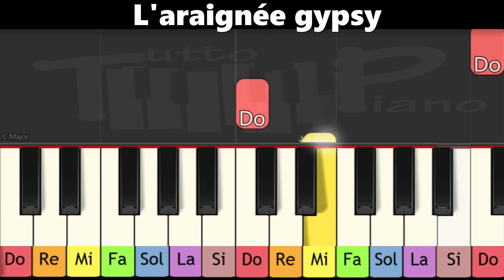Apprendre la comptine "L araignée gypsy" au piano (très facile pour enfants ou débutants)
Piano à une main avec couleurs et nom pour les notes

Mettre vitesse x2 pour avoir la vitesse originale